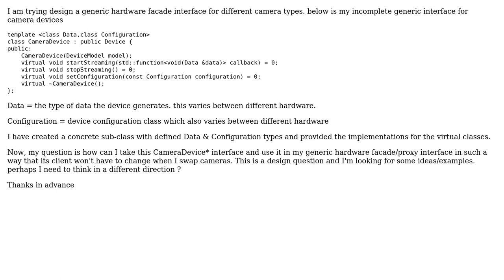Software Engineering: Design a generic hardware interface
With thanks & praise to God, and with thanks to the many people who have made this project possible! | Content (except music & images) licensed under CC BY-SA | Music | Images & others | With thanks to user eliranno user Bart van Ingen Schenau and the Stack Exchange Network Trademarks are property of their respective owners. You are responsible for your own actions.